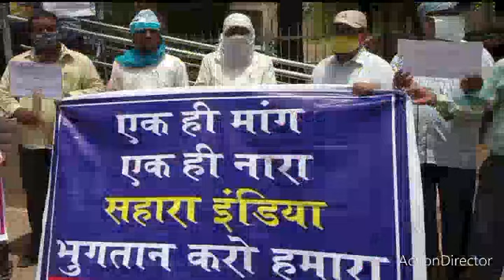सहारा इंडिया के जमाकर्ताओं ने कोर्ट में दायर की याचिका | Sahara India Refund Latest Update Investors